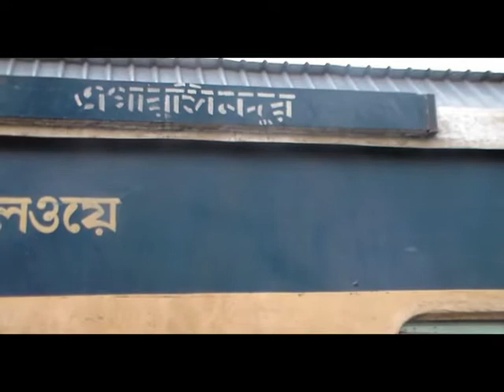Kishoreganj Accident Footage 6 7 14